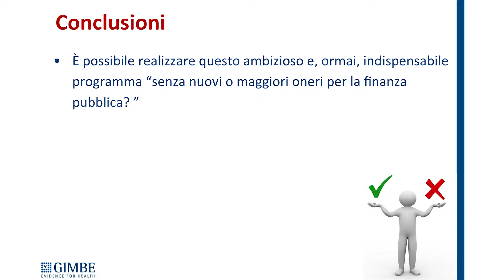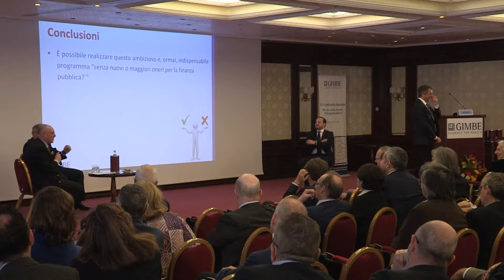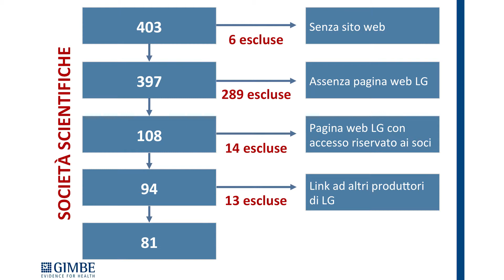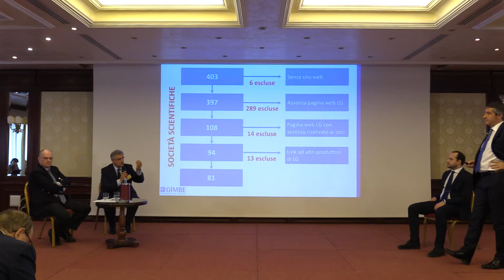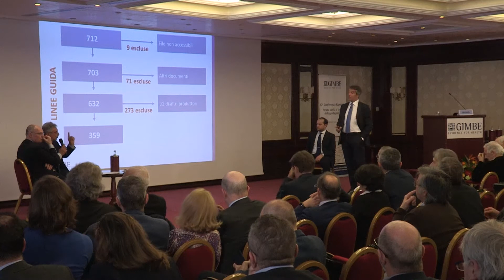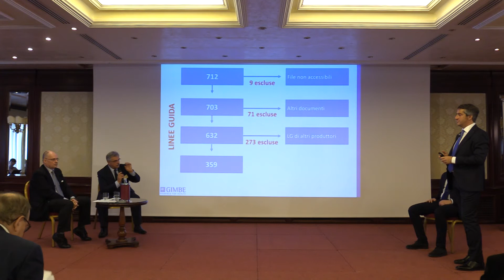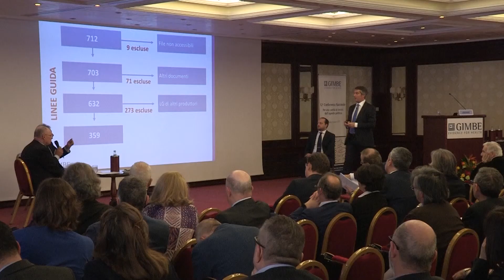Il futuro delle linee guida in Italia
12a Conferenza Nazionale GIMBE
Per una sanità al centro dell’agenda politica

All’indomani dell’approvazione definitiva della legge sulla responsabilità professionale, dopo la presentazione dei risultati dello studio GIMBE che ha valutato qualità metodologica e gestione dei conflitti di interesse delle linee guida prodotte dalle società scientifiche italiane, la parola è passata ai protagonisti istituzionali del futuro nazionale delle linee guida:  Walter Ricciardi (presidente dell’Istituto Superiore di Sanità) e Franco Vimercati (presidente della Federazione delle Società Medico Scientifiche Italiane).